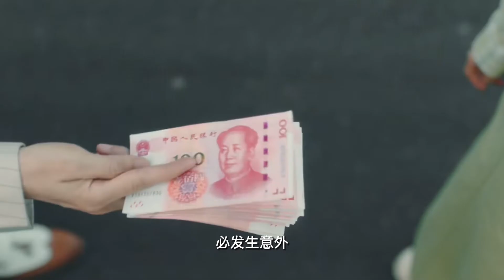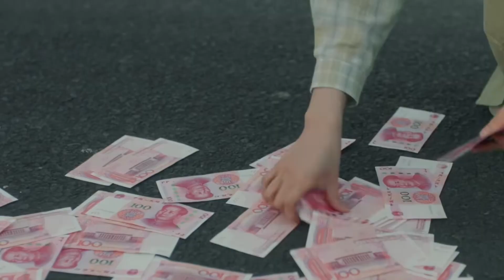《夜色倾心》（5）男子开车撞到女主，下车后竟说女主是故意碰瓷的（2022）NightofLovewithYou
常年扮演恶毒女配的漫画人物七七，在进入新漫画《夜色倾心》时，发生了错误，由女配角变成了女主角洛青，在开局男主秒没，恶毒女配步步紧逼，男反派没有爱情线的情况下，七七完成自我拯救并最终找到自己的幸福。
Qiqi, a manga character who has played the role of a vicious female supporting character all the year round, made a mistake when entering the new comic "Night In Love", from a supporting actress to the heroine Luo Qing. , In the absence of a love line for the male villain, Qiqi completes self-rescue and finally finds his own happiness.